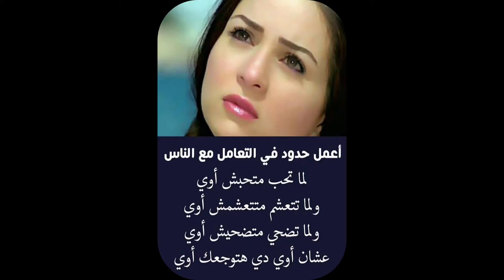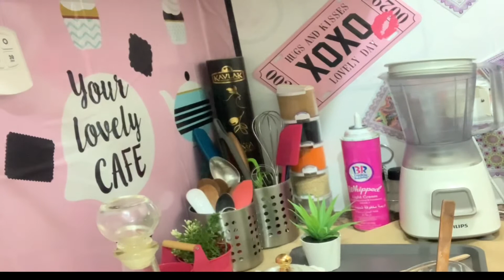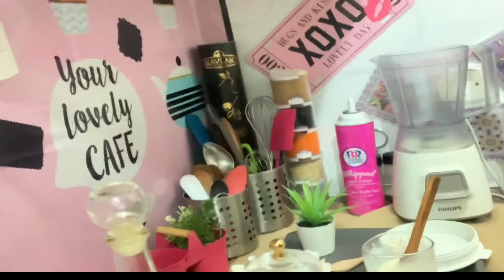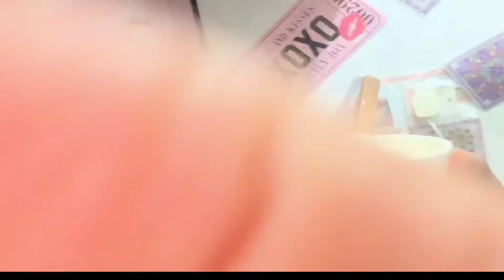طريقه المايونيزبدون بيض|المايونيز الناجح ١٠٠٪؜بطريقه مميزه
وصفه المايونيز الجاهز